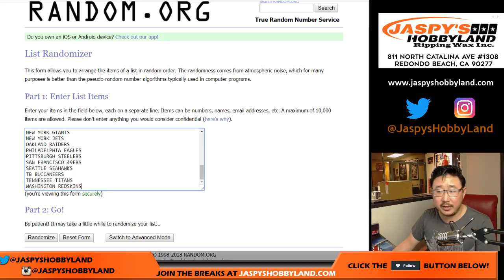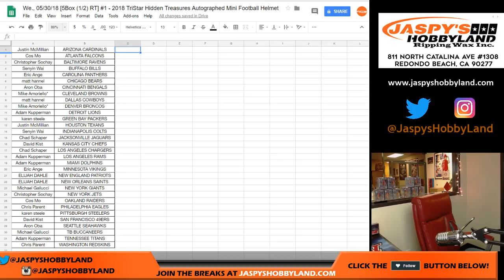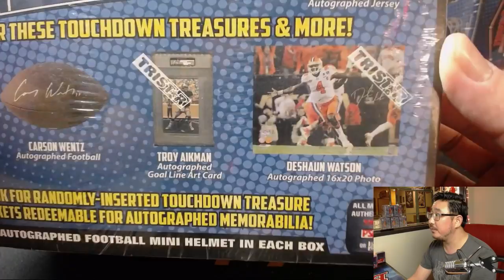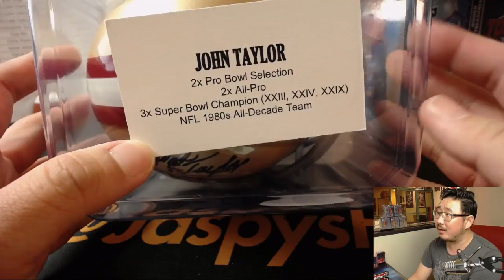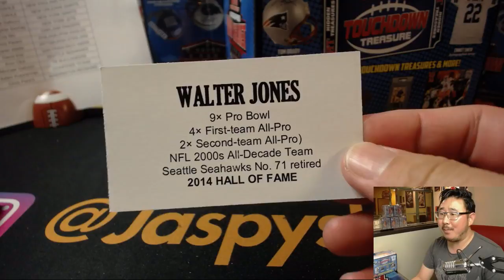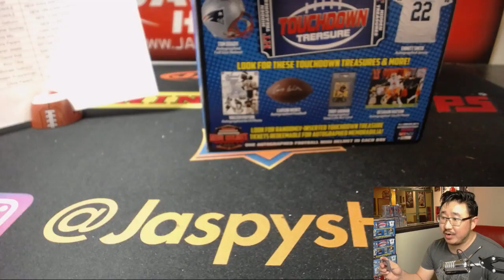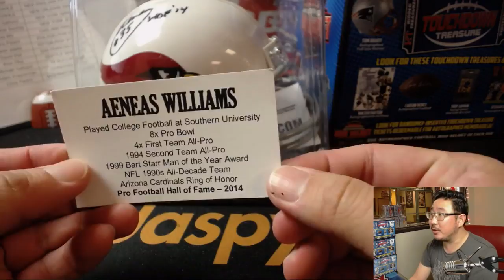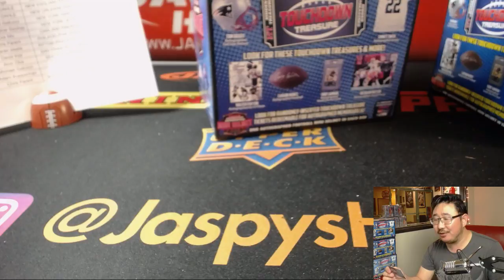We., 05/30/18 [5Box (1/2) RT] #1 - 2018 TriStar Hidden Treasures Autographed Mini Football Helmet